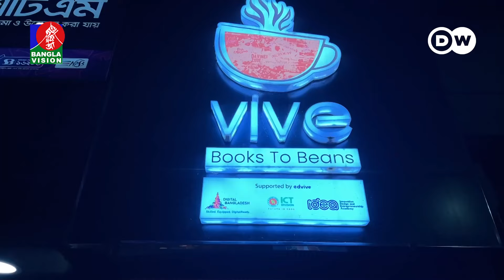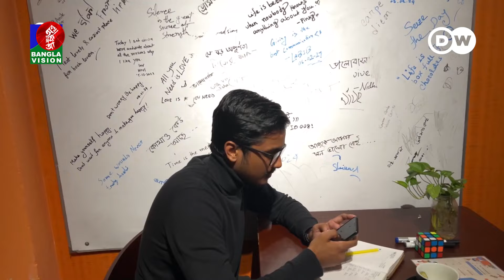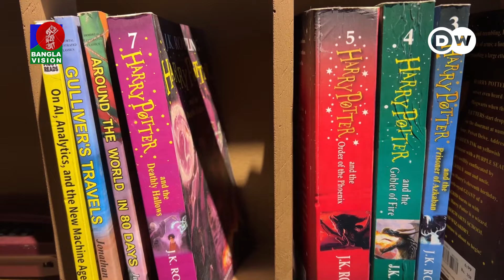ঢাকায় স্টাডি ক্যাফে, বদলে দিচ্ছে প্রচলিত ক্যাফের ধারণা